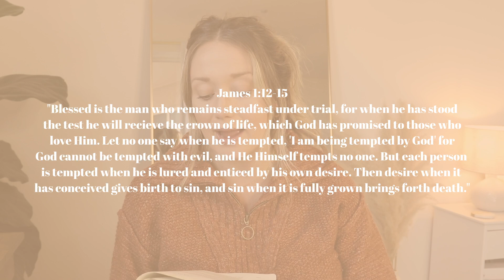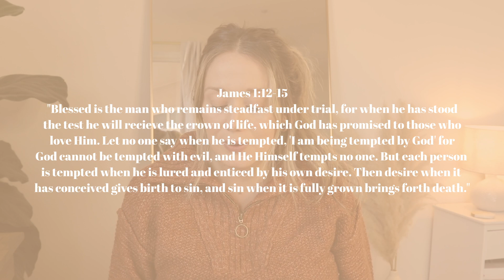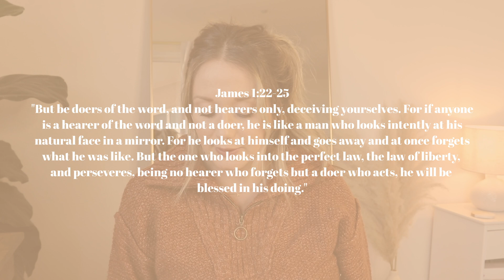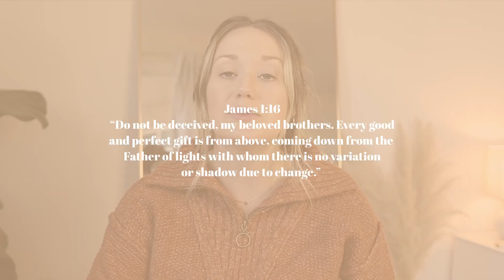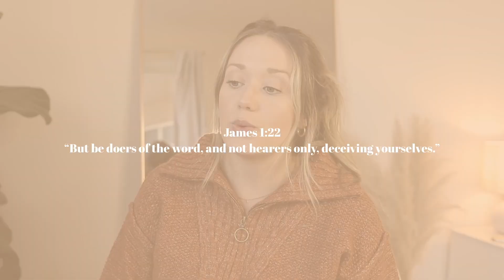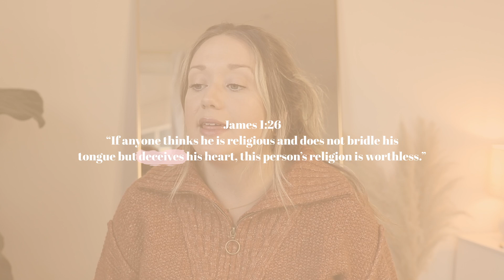ARE YOU SELF-DECEIVED? | James Chapter 1 Bible Study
Are you deceiving yourself? How do you know if you're self-deceived? James chapter 1 is an incredible book filled with so much wisdom! As you read through it, you may notice a theme pop up: self-deception. To deceive oneself is to fail to admit to oneself something that is true. I don't know about you, but I don't want to live a lie - I want to face the truth about myself, whether or not it's pretty! James 1 gives us three practical ways to identify whether we are deceiving ourselves, and what to do if we are. I hope you enjoy this Bible study! 🤍

IN THIS VIDEO:
Quarter Zip Sweater

“Know this, my beloved brothers: let every person be quick to listen, slow to speak, slow to anger." | James 1:19